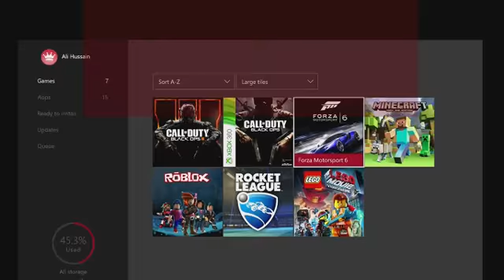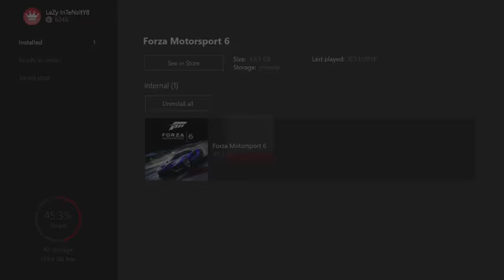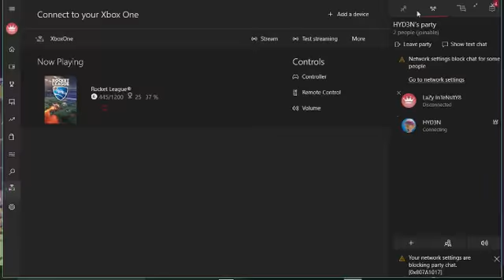Rocket League All I Do Is Win?